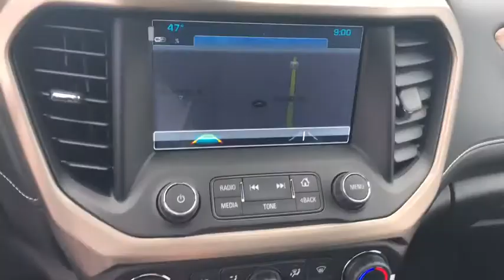2019 GMC Acadia Gurnee, Waukegan, Kenosha, Arlington Heights, Libertyville, IL G2093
Ebony Twilight Metallic [LISTING TYPE] 2019 GMC Acadia available in Gurnee, Illinois at Anthony Buick. Servicing the Waukegan, Kenosha, Arlington Heights, Libertyville, IL area.

This new 2019 GMC Acadia in Gurnee, ILLINOIS answers drivers needs for a better ride. You can get the 2019 GMC Acadia for $48,875. With only 1 miles on it, this vehicle is set to explore more. Its a v6 Ebony Twilight Metallic SUV that can tackle many different terrains. Interested in this SUV? Visit Anthony Buick GMC to schedule a time to test drive the 2019 GMC Acadia.